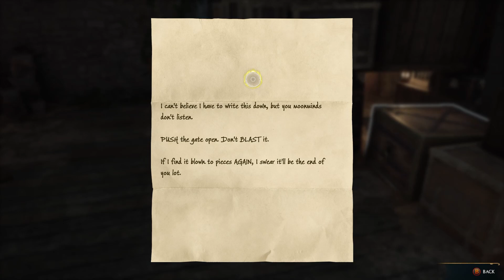HOGWARTS LEGACY PC Gameplay Walkthrough - Part 12: Highwing [No Commentary]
Hogwarts Legacy is a role-playing game developed by Avalanche Software and published by Warner Bros. Games under its Portkey Games label. The game is set in the Wizarding World universe, based on the Harry Potter novels. Hogwarts Legacy is available February 10, 2023 for PlayStation®5, Xbox Series X|S and PC. April 4, 2023 for PlayStation®4 and Xbox One and July 25, 2023 for Nintendo Switch.

It is set in the 1890s and follows a student starting at Hogwarts in the fifth year. As the player is starting at the school later than other students, a wizard's field guide is given by the Ministry of Magic. Completing sections of this guide through exploration provides additional information and experience points The player character, who holds the key to an "ancient secret that threatens to tear the wizarding world apart", is capable of manipulating mysterious ancient magic, and will need to help uncover why this forgotten magic has suddenly made a resurgence and the ones that are simultaneously trying to harness it.